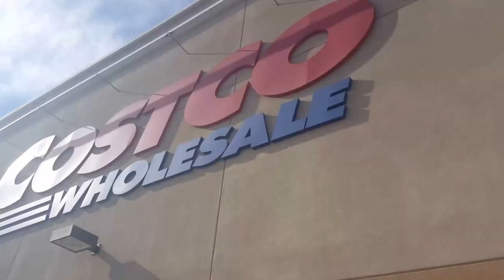Day in the Life of a Single Mom//Vlogmas Day 10